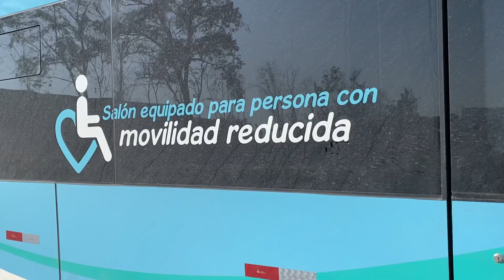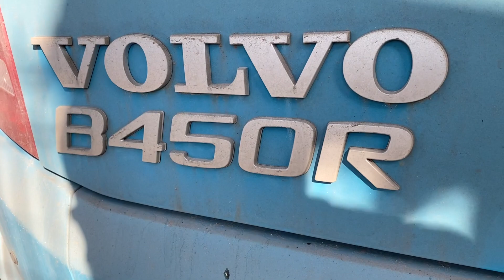► Busscar Vissta Buss DD | Volvo B450R | TranSantin | Salón Cama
*** UNIDAD NUEVA EN PREPARACION PARA ENTREGA***

► Busscar Vissta Buss DD.-
► Volvo B450R.-
► TranSantin.-
► Salón: Cama.-
► Placa Patente Unica: Unidad Nueva.-

► Santiago, Chile.-

► Video: Juan Guillermo Pacheco S.- ®